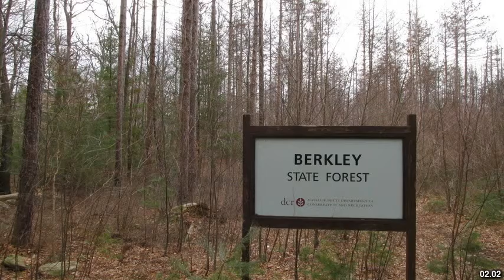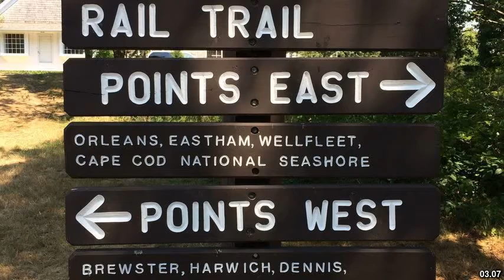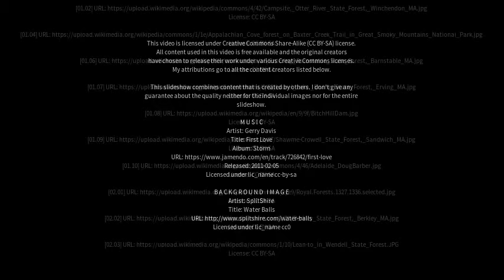Best places to visit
Best places to visit - Millers Forest (Australia) Best places to visit - Slideshows from all over the world - City trips, nature pictures, etc.